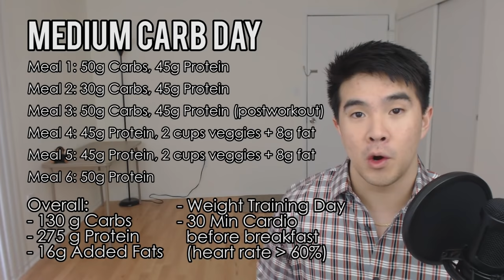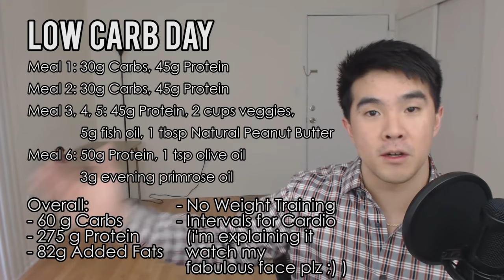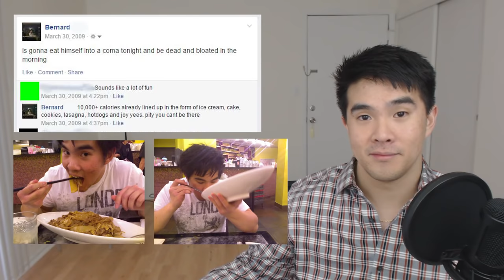HOW I LOST 60 POUNDS IN 16 WEEKS! (MY WEIGHT LOSS TRANSFORMATION!)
Food Scale